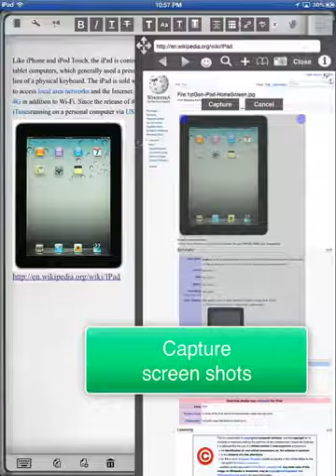Blog Docs iPad App Web clips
At last, add zing to blogs and emails with hand written words and pictures. Create, format, view, email, and BLOG HTML documents with images. Enjoy COMPATIBILITY with GOOGLE DOCS formatting, including images, text formatting, colors, etc. Take notes.

We want all of our customers to be happy. We would be happy to answer your questions.

for a quick overview of using Blog Docs.

BLOGGING
Create great looking formatted blog posts online (or offline and post later) that include
* Handwriting
* Drawing
* Images and backgrounds
* WordPress, Blogger, Tumblr and any blog that supports email
Upload, Download & Edit Google Docs and Microsoft Office Word with Blog Docs ipad app.
Edit and create HTML and Blog Post with with Blog Docs ipad app.